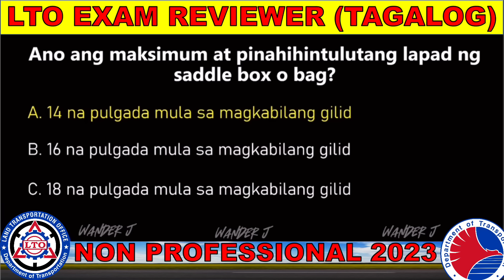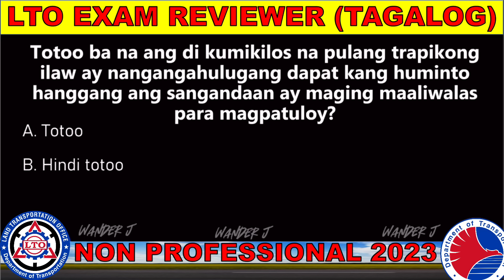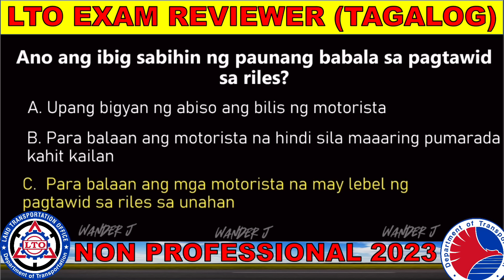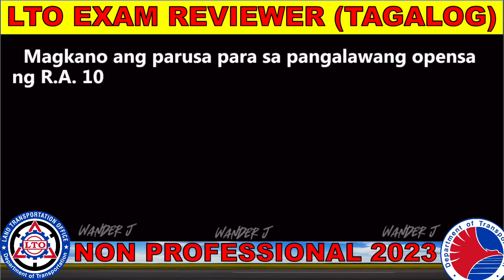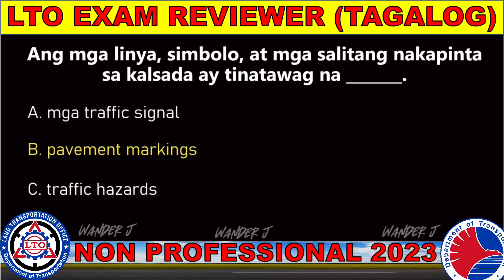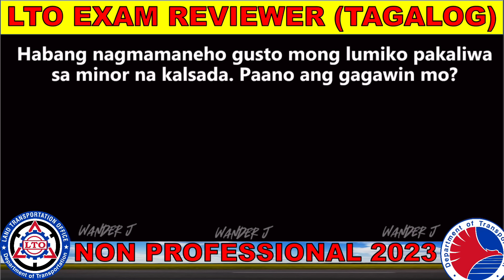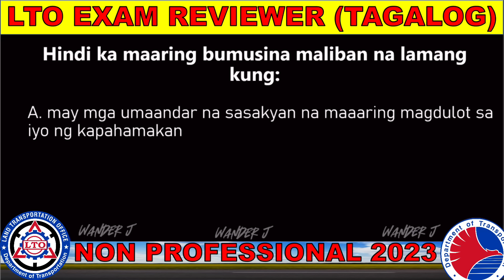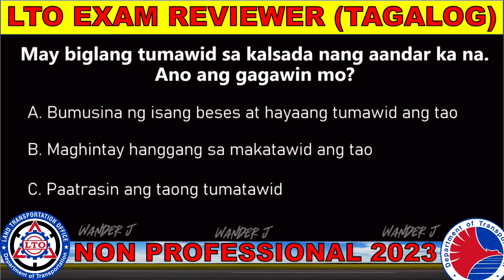LTO EXAM REVIEWER - NON PROFESSIONAL DRIVER'S LICENSE | TAGALOG | Wander J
LTO EXAM REVIEWER 2023 (TAGALOG) | NON PROFESSIONAL PART 1 | Wander J

Magandang araw kawander! Sa video na ito ay ibabahagi ko ang pinakabagong reviewer ng LTO updated ngayong 2023 para sa lahat ng kukuha ng NON PROFESSIONAL DRIVER’S LICENSE sa new system o computerized type of exam na siguradong makakatulong sa lahat ng kukuha ng lisensya.

lto
lto exam reviewer updated 2023
tagalog exam reviewer lto
lto tagalog exam
lto computerized exam
lto computerized exam reviewer
lto computerized exam reviewer tagalog 2023
lto exam reviwer tagalog
lto exam for non professional driver's license
lto exam reviewer non pro drivers license
lto exam reviewer non pro
exam ng lto
exam reviewer lto
lto portal exam reviewer
lto portal exam
lto portal exam 2023 tagalog
lto portal exam reviewer tagalog
lto exam
lto examination tagalog
lto exam reviwer 2023
lto examination
lto exam answer key
lto exam reviewer pdf
lto exam answers
lto reviewer 2023 non pro
lto reviewer 2023 pdf
lto non pro exam
lto non pro
lto non professional driver's license
lto exam online
lto exam reviewer for non pro tagalog
lto exam reviewer for non pro english
lto exam reviewer for non professional tagalog
lto exam with answer
lto exam 2023 with answer